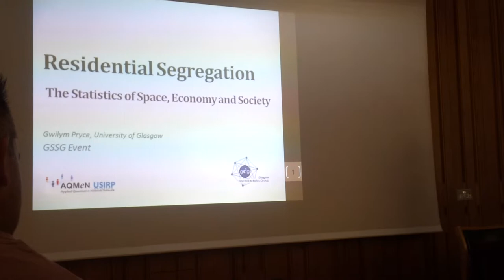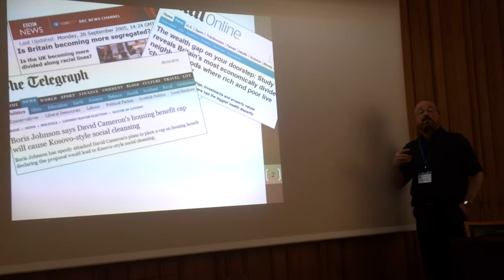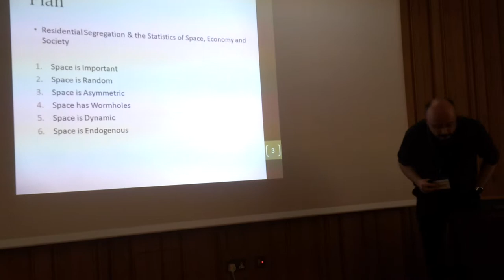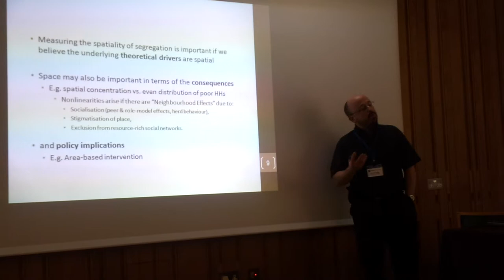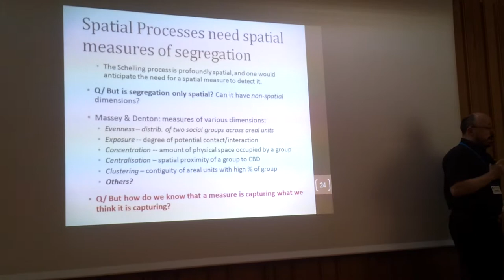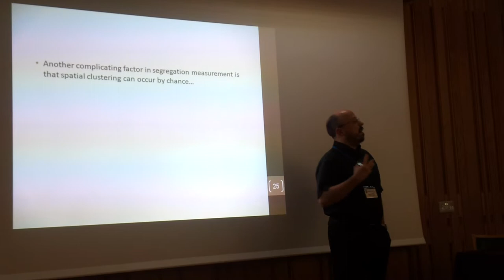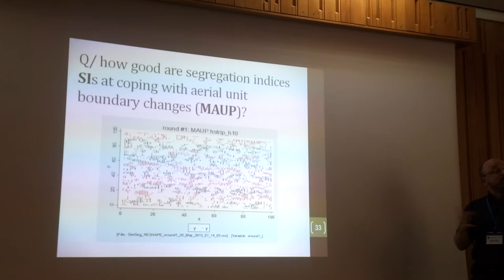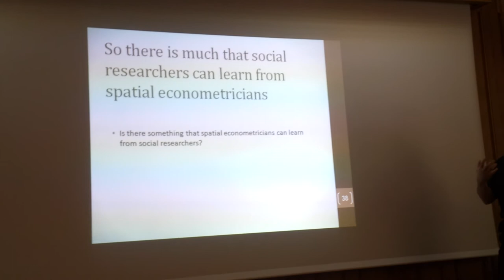Gwilym Pryce - Residential Segregation and the Statistics of Space 1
Gwilym, Professor of Urban Economics and Social Statistics at the University of Glasgow, sets out the ideas underpinning a new ESRC research centre. Talk delivered at the Regional Science Association Internation, British and Irish Section (RSAI-BIS). Not all of this was filmed - the following 5 videos provide a taster of what was a very interesting Spatial Economic Analysis Lecture.